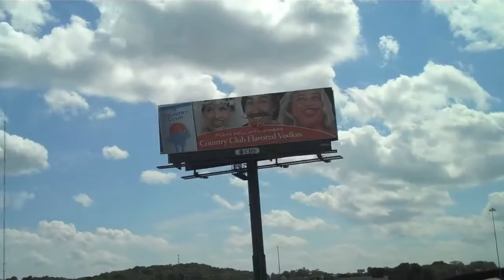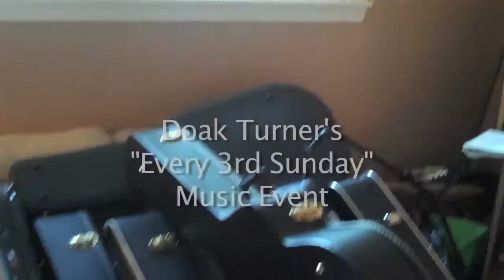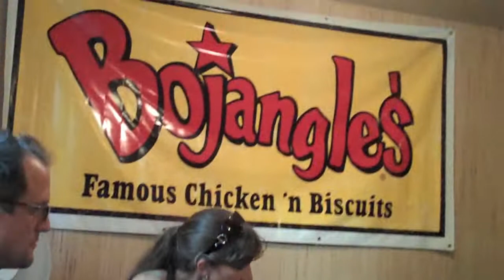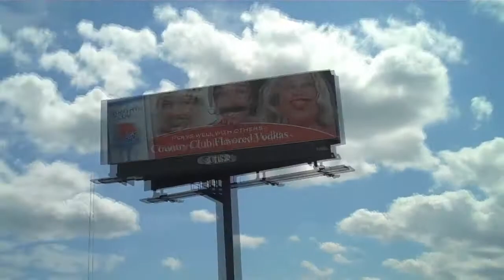Nashville Music History - The Famous 3rd Sunday Party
Filmed in July, 2010 - Features The Mauldin Brothers and Paris DeLane.

ABOUT THE PARTY –A little more than eleven years after Doak Turner moved here, on October 15, 2002, hundreds of songwriters would find it almost unimaginable to work here without him.
Doak was awarded the NSAI Community Ambassador Award on September 17, 2012.

Within six months of his arrival, Turner had begun two of Music Row’s most admired and powerful networking tools, the weekly Nashville Muse and the Third Sunday at 3:00 gatherings of singers and songwriters at his home in West Meade.